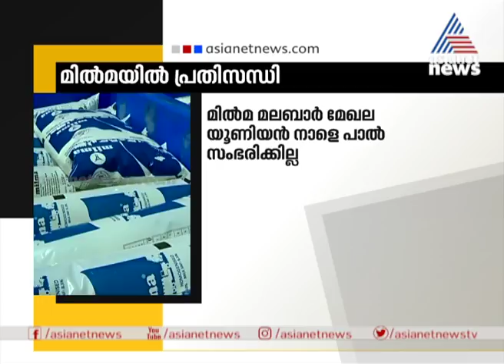പാൽ വിൽക്കാനാകുന്നില്ല; മലബാറിൽ നാളെ മിൽമ സംഭരണമില്ല | Milma Crisis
Milma production facing crisis amidst of Covid 19 spread